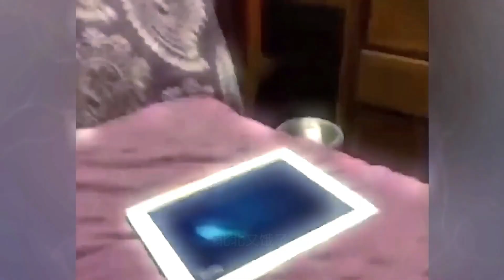New Funny Animals 2024 🐈🐕 Funniest Cutest Cats and Dogs🐱😻🐶 Part 188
Welcome to Funny Animals Club!